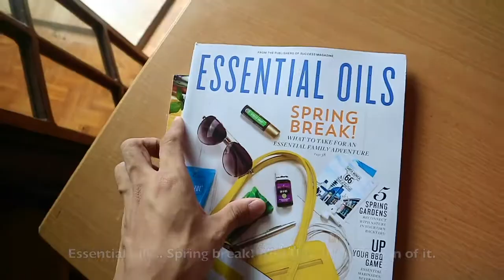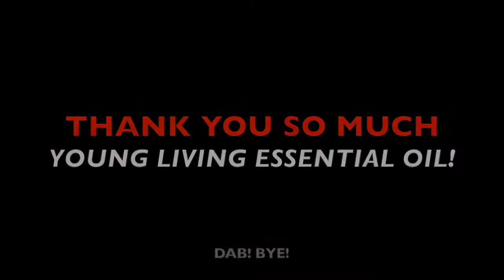What's In the Box? | Young Living Essential Oil | Vlog #1